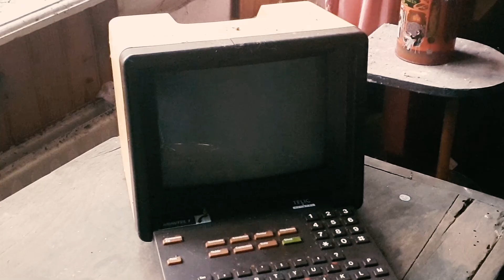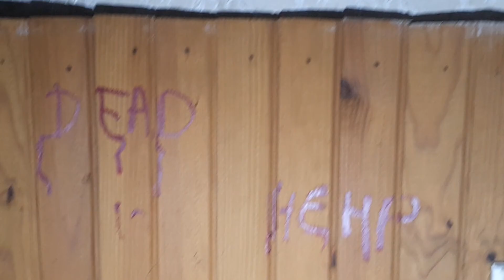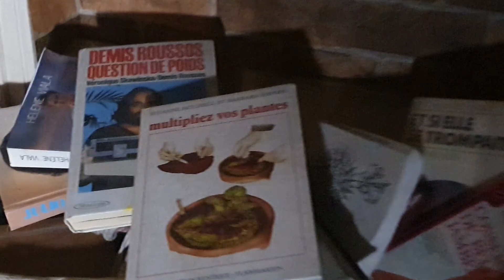LA MAISON MAMY VILAINE ( Urbex # 2 )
Voici notre visite de la maison Mamy Vilaine :) !
Accès très compliqué, mais une fois à l'intérieur le jeu en vaut la chandelle, surtout le salon ! Beaucoup de jouets d'enfants sont encore présents.
La visite date de février 2020.

Bonne visite :) !